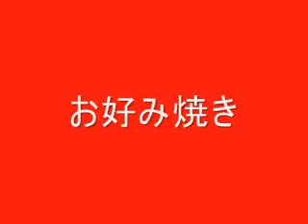過去ビデオ サンミのクッキング集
炒飯（しょう油やコンソメ入り）
肉じゃが（サイダー入り）
お好み焼き（青汁入り）
オイキムチ
コーンマヨパン